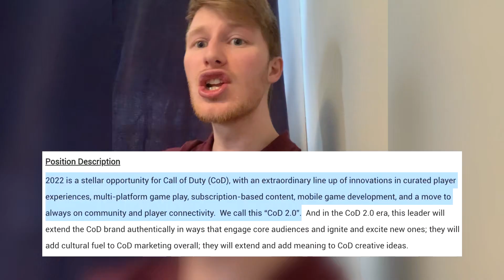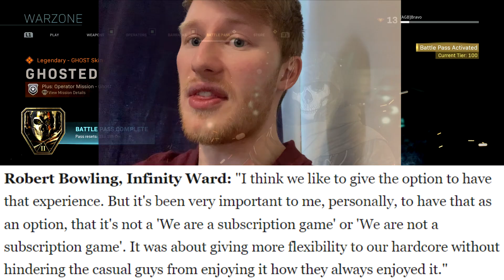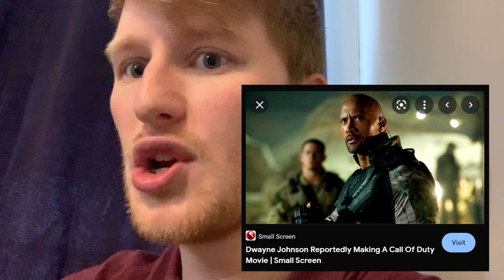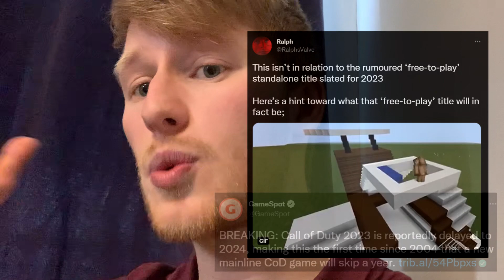The FUTURE of Call of Duty is HERE... This will MAKE or BREAK the franchise... (COD+ Subscription)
This will MAKE or BREAK Call of Duty...

Today, we have a bunch of rumours about the Call of Duty Modern Warfare Sequel releasing in 2022. Take everything with a grain of salt, like usual. Enjoy the video! :D

Fan-made Modern Warfare 2 Thumbnail source!